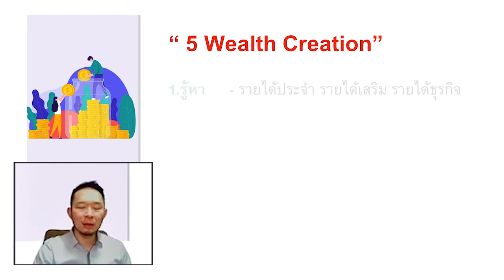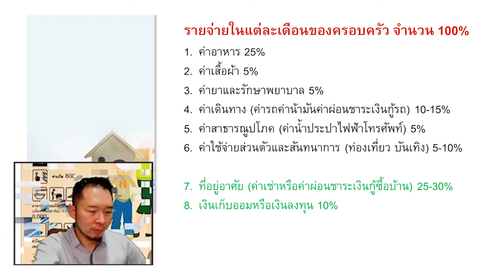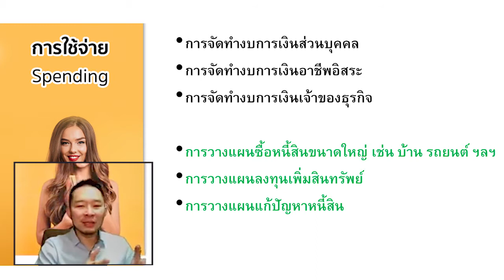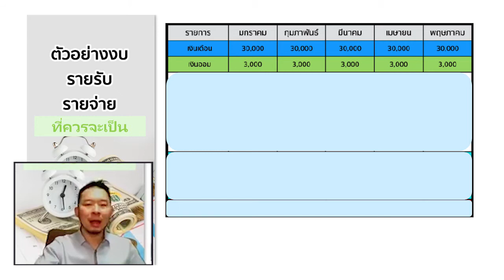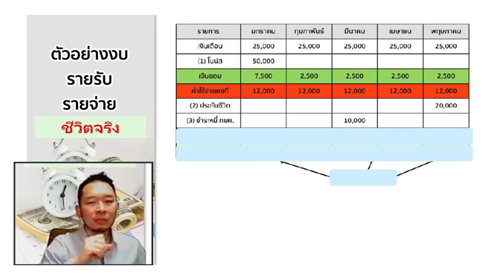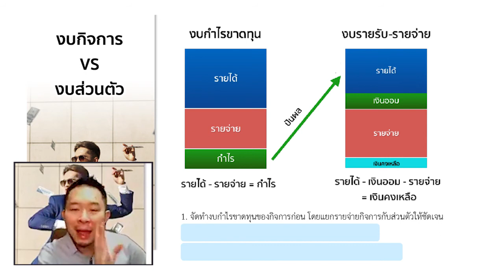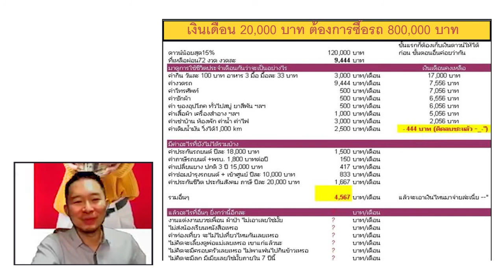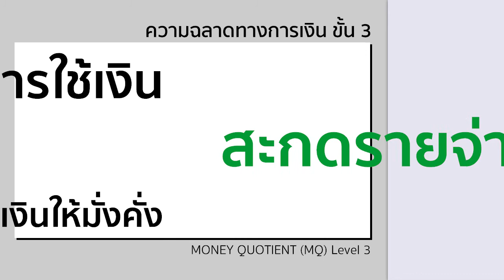EP3 ความฉลาดทางการเงิน ขั้น 3 / เจาะลึกการใช้เงิน สะกดรายจ่าย สร้างงบการเงินให้มั่งคั่ง ร่ำรวย